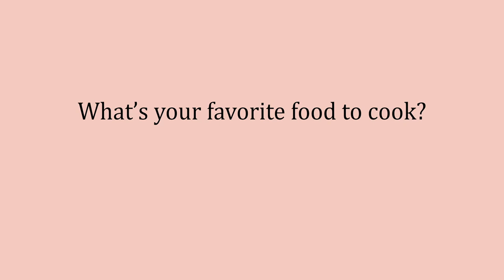Desmond is Amazing: Q&A!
Hi everyone! In this video I answer some fan questions and hopefully you'll learn more about me!

Hope it brings a smile to your face! 😊 Remember to be yourself, always!

Who is DESMOND IS AMAZING?

Desmond Napoles (stage name: Desmond is Amazing) is America's teen drag superstar. They are an awarded LGBTQ advocate, outspoken gay youth, editorial and runway model, public speaker, performer, designer, actor, and published author. They are the founder of their own drag house, the Haus of Amazing. Desmond is the author of "Be Amazing: A History of Pride" for Macmillan Children's Publishing Group. Their motto is "Be yourself, always."

They have walked the runways at New York Fashion Week for several designers including Gypsy Sport, The Blonds x Disney Villains, Nicopanda's MAC Cosmetics collaboration with Macy's, Daniel Chimowitz, Dope Tavio, and MRHUA MRSHUA. Additional collaborations include Brussels Airlines, Chimera Lashes, Claire's Stores, Converse, Daftboy Fans, Drag Queen Merch, Fluide, GLAAD, Google, Human Rights Campaign, Luar x The Love Ball, Lush Cosmetics, Manic Panic, Marc Jacobs, Mattel, NYC Pride, and The Phluid Project.

They live in New York City with their Mom and Dad, two cats, and two parrots. Hobbies including coding, playing video games, experimenting with makeup, costuming, creating videos to share with their fans, taking flying trapeze lessons, and hiking. Desmond's favorite subject in school is math. In the future, they would like to be a roller coaster engineer or video game designer.

Desmond has been featured on Access Hollywood, Andy Warhol's Interview, BoyCulture, Boys By Girls, Broadway World, Bustle, Buzzfeed, CNN, Daily Mail UK, Gay City News, Gayletter, Gayly, Go Magazine, Good Morning America, Google Show Up Stories, Hardy Zine, Huffpost, InStyle, Konbini, LogoTV, Mic, New York Magazine, NewNowNext, Out Magazine, Paper Magazine, Perez Hilton, Pride.com, Qwear Fashion, Refinery29, Slate, Teen Vogue, The Advocate, The Cut, The New York Times, The Today Show, The Village Voice, Time Out NYC, Vogue, World of Wonder's WOW Report and WOW Presents, Yahoo and Yahoo Beauty, and many more!